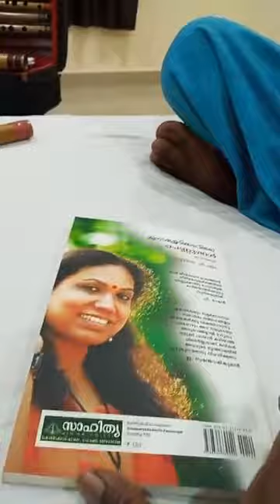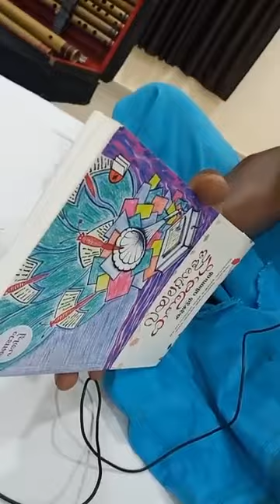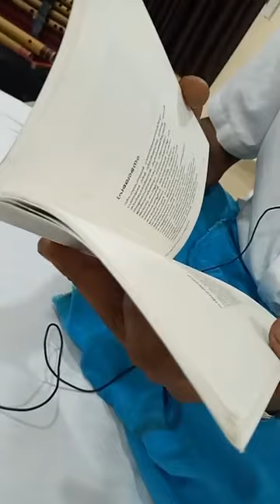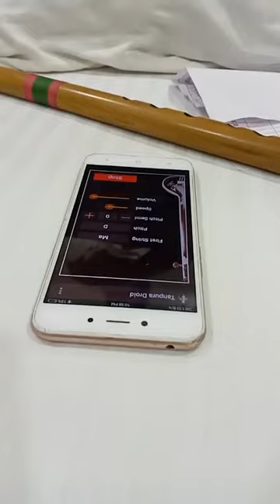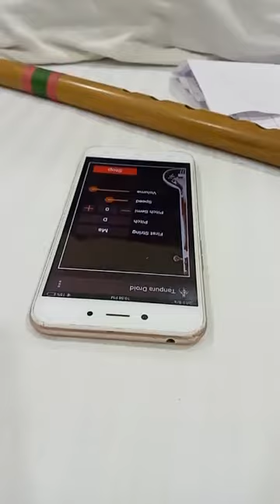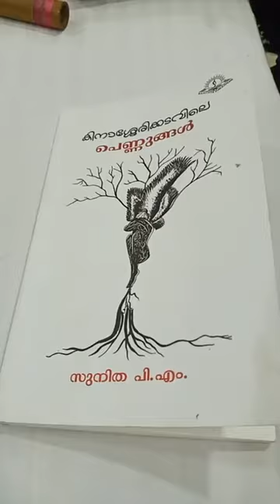കിനാശ്ശേരിക്കടവിലെ പെണ്ണുങ്ങൾ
കിനാശ്ശേരിക്കടവിലെ പെണ്ണുങ്ങൾ  - സുനിത പി എം - പോയട്രീ ബാൻഡ്  - കുഴൂർ വിത്സൺ - ജീവൻ കുമാർ - ഫ്ലൂട്ട് - വിമേഷ്